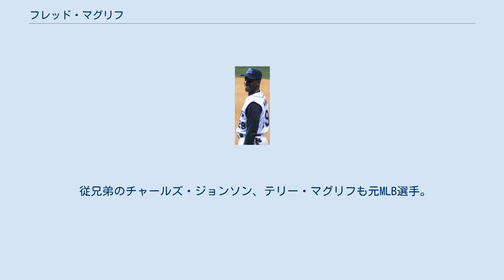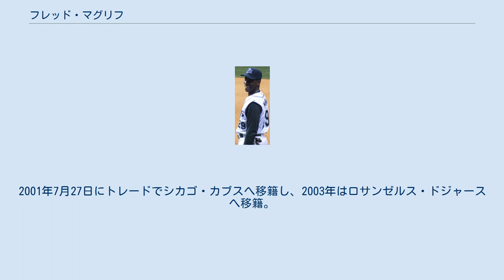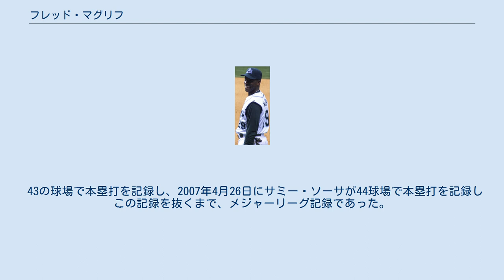フレッド・マグリフ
フレデリック・スタンリー・マグリフ（Frederick Stanley McGriff, 1963年10月31日 - ）は、MLBの元選手。
ポジションは一塁手。
アメリカ合衆国フロリダ州タンパ出身。
ニックネームは「Crime Dog」。
 従兄弟のチャールズ・ジョンソン、テリー・マグリフも元MLB選手。
 1981年のMLBドラフトでニューヨーク・ヤンキースから9巡目に指名を受け入団。
1982年12月9日に2選手との交換トレードで、他2選手と共にトロント・ブルージェイズに移籍。
 1986年5月17日のクリーブランド・インディアンズ戦でメジャーデビュー。
1987年は主に指名打者として出場し、ジェシー・バーフィールドの持つ球団新人記録を更新する20本塁打を放った。
 1988年以降は一塁手として出場し、1988年はリーグ2位の34本塁打を記録した。
翌1989年には36本塁打を放ってア・リーグ本塁打王のタイトルを獲得し、チームの地区優勝に貢献。
1990年12月5日にトニー・フェルナンデスと共にロベルト・アロマー、ジョー・カーターとのトレードでサンディエゴ・パドレスへ移籍した。
1993年7月18日にはトレードでアトランタ・ブレーブスへ移籍。
このシーズントータルでキャリア・ハイとなる37本塁打を記録した。
 1994年はオールスターゲームでMVPを受賞し、レギュラーシーズンでは史上9人目となる7年連続30本塁打を達成。
1995年は8年ぶりに30本塁打の大台を下回ったが、初のワールドチャンピオンとなった。
1996年は自己最高の107打点を記録した。
 これまで毎年のように3割・30本塁打・100打点前後の成績を記録していたが、1997年は97打点を挙げたものの、打率.277・22本塁打は1988年のメジャー定着後最低の数字となった。
チームのスカウトからは「パワーもスピードも衰えたマグリフは、もはや古株選手」と言われたが、本人は年齢による衰えではなく、大きな原因は本拠地の球場がアトランタ・フルトン・カウンティ・スタジアムから打者に不利なターナー・フィールドへ移転したためと否定している。
 しかし、1998年、1999年の年俸が合わせて1250万ドルもあったためトレードが噂され、アリゾナ・ダイヤモンドバックスとタンパベイ・デビルレイズの球団拡張に伴うドラフトの時には保護選手のリストから漏れた。
そのドラフトの直後の1997年11月18日、デビルレイズにトレードで移籍した。
マグリフにとってショックなトレードにもかかわらず、生まれ故郷のタンパでプレイできることに興奮したという。
 移籍1年目の1998年は19本塁打しか記録できなかったが、翌1999年には5年ぶりに30本塁打の大台を上回った。
2000年6月2日に通算400本塁打を達成し、2日後の6月4日に通算2000本安打を達成。
2001年7月27日にトレードでシカゴ・カブスへ移籍し、2003年はロサンゼルス・ドジャースへ移籍。
2004年は再び古巣タンパベイ・デビルレイズでプレイしたが、7月に解雇され、500本塁打目前の493本塁打に留まった。
 43の球場で本塁打を記録し、2007年4月26日にサミー・ソーサが44球場で本塁打を記録しこの記録を抜くまで、メジャーリーグ記録であった。